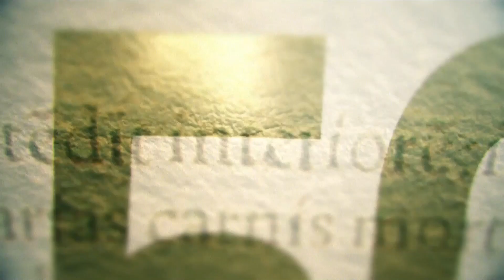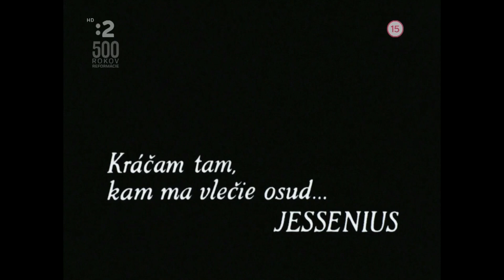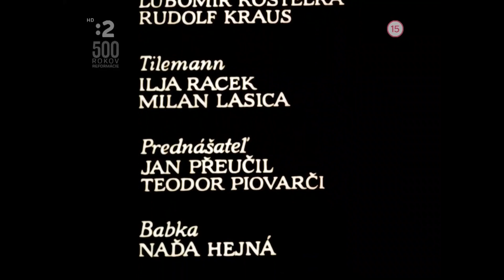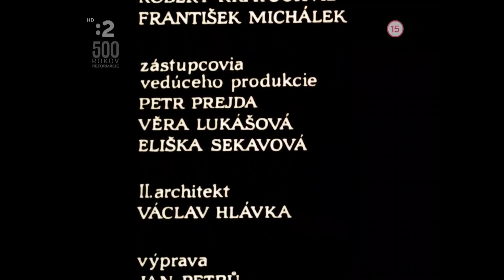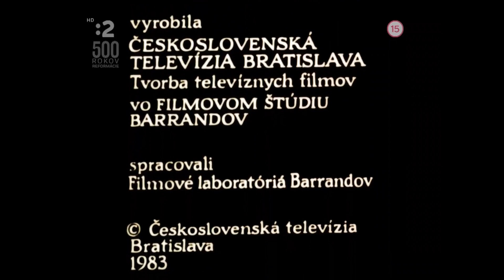» Lekár umierajúceho času « 1. » Doctor Vitenbergicus «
Dnes již legendární seriál Slovenské televize natočil v první polovině osmdesátých let na Barrandově režisér Miloslav Luther podle námětu Vladimíra Körnera. Pětidílná výpravná historická sága je životopisem významného učence, anatoma a politika slovenského původu Johannese Jessenia (známého též jako Ján z Jesenu či Ján Jesenský), jenž mj. působil i na půdě pražské Univerzity Karlovy. Seriál zachycuje Jesseniovu životní cestu od jeho studií a prvních úspěchů. V roce 1594 se Jessenius stává profesorem chirurgie a anatomie na univerzitě ve Wittenbergu, kterou před léty navštěvoval. Odtud povede jeho cesta přes mnoho společenských i osobních úspěchů a neúspěchů až ke smutnému konci na pražském popravišti. Tento věhlasný muž byl totiž nakonec popraven za účast ve stavovském povstání spolu s dalšími šestadvaceti pány. Jeho osud byl spjatý s klíčovými událostmi českých dějin na přelomu 16. a 17. století, v době, kdy renesance pomalu skomírala i se svými humanistickými ideály…